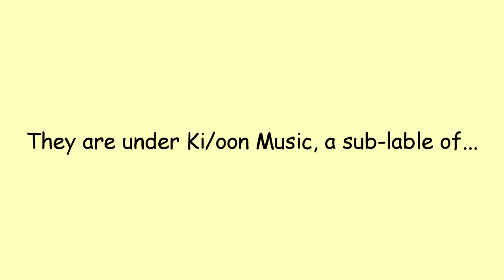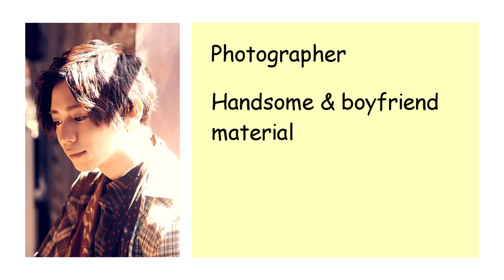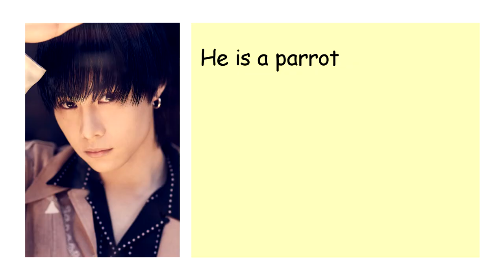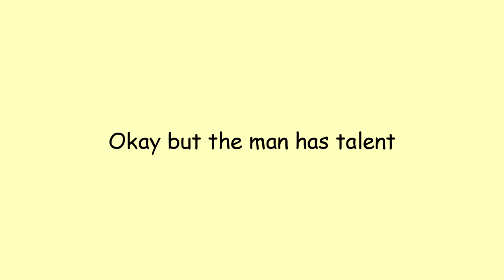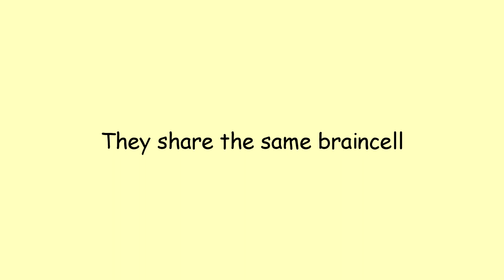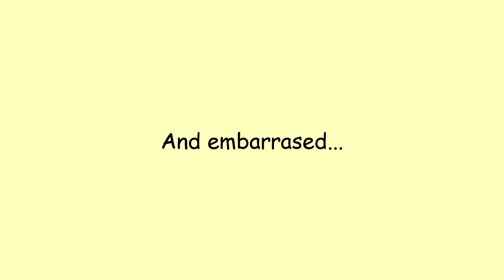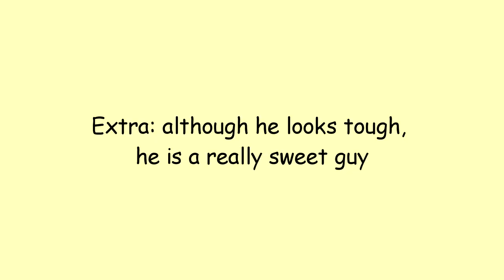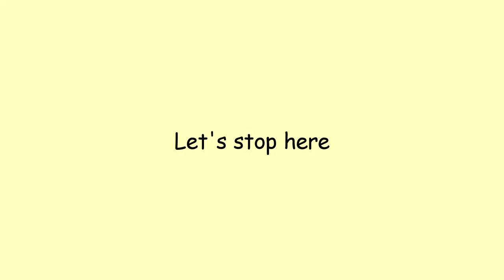an unnecessarily long and (un)helpful guide to FlowBack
This video has some problems with sound, I'm sorry if some parts sound louder!

Yoooo guess who's ba-

Hi guys, after 6 years here's the promised guide to FlowBack. I know the video is long but if you watch it until the end you'll get to know better all the members. Trust m-, oh wait...this is not supposed to be helpful, anyway, you'll find "interesting" facts and if you are just getting into them, you'll probably find out who's your favorite!

I'll be happy if you like this video and leave a comment 💖

Videos and images do not belong to me, credits to their respectives owners.

Most of the videos and images used are from: FlowBack's official YouTube channel, their Instagram/Twitter's accounts. A few videos are from fans who uploaded them here (YouTube).

Special thanks to: Marina del mar marino, Kei-chan and monday. 💕💕💕

Ignore this :3